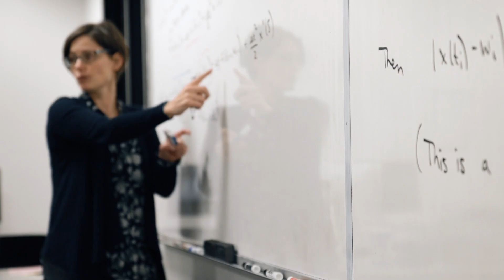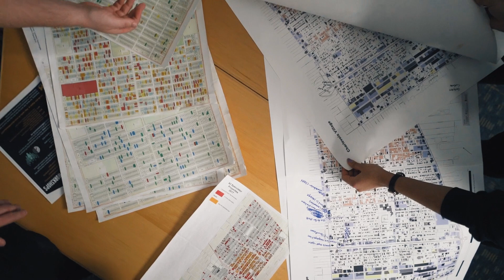UM-Dearborn College of Arts, Sciences, & Letters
Hear all about the exciting opportunities and student experiences at UM-Dearborn's College of Arts, Sciences, and Letters. From research in the field, internships, practice-based learning and diverse classrooms, to being challenged as a student, real-world application, interacting with peers and faculty, and a comfortability on campus, CASL offers a learning experience that is unparalleled. Join us in CASL, whether you are interested in one of the many classes we offer, want to explore a new minor, or decide on one of our major programs, CASL welcomes you into our community of learning and growth.